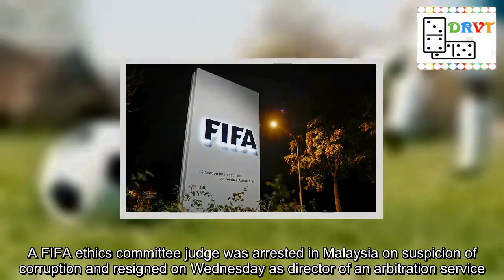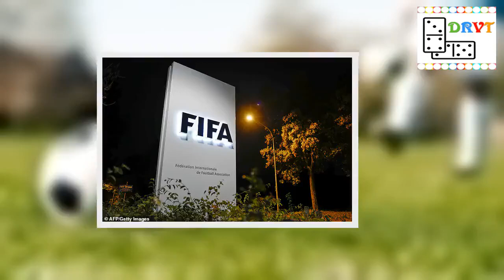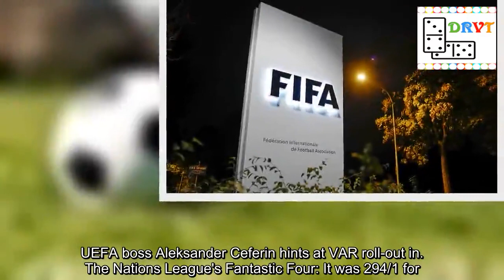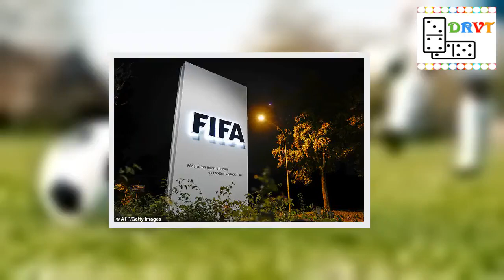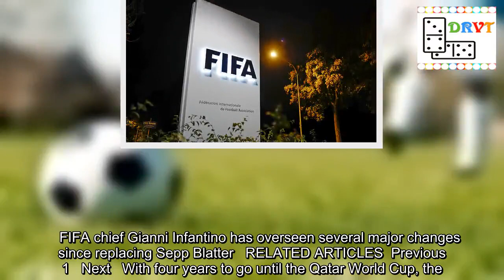FIFA ethics judge Sundra Rajoo arrested in Malaysia in corruption case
A FIFA ethics committee judge was arrested in Malaysia on suspicion of corruption and resigned on Wednesday as director of an arbitration service.Sundra Rajoo's lawyer said his client had been detained by the Malaysian Anti-Corruption Commission after returning from FIFA business in Zurich the previous evening.The lawyer, Cheow Wee, said a court refused a request for a seven-day remand order against Rajoo, and that he was later released unconditionally.   A FIFA ethics committee judge was arrested in Malaysia on suspicion of corruption'The judge agreed with our position that he (Rajoo) has diplomatic immunity and privileges,' Cheow said. 'He cannot be arrested nor detained, and isn't subjected to our criminal jurisdiction.'The lawyer said the MACC sought Rajoo's remand to protect and continue its investigation into allegations the ethics judge accepted and used his office for financial favors.Rajoo resigned from his position with the Asian International Arbitration Centre on Wednesday, Cheow said.   RELATED ARTICLES  Previous   1   Next   With four years to go until the Qatar World Cup, the...  UEFA boss Aleksander Ceferin hints at VAR roll-out in...  The Nations League's Fantastic Four: It was 294/1 for...  Get ready for video replays! VAR to be introduced in the...  Share this article   Share   FIFA did not immediately respond to a request for comment on Rajoo's status within the world football body's judicial system. The MACC could not immediately be reached for comment.Rajoo was appointed last year as one of two deputy chairmen of the FIFA ethics committee's adjudicatory chamber.Since Rajoo joined FIFA, ethics judges have passed several life bans on officials implicated in bribery by a sprawling US Department of Justice investigation.Rajoo was proposed for the post by the Asian Football Confederation in a widespread change of personnel within the ethics committee.In May 2017, FIFA president Gianni Infantino oversaw the removal of the previous chairmen of the investigation and judging panels. At that time, the head of FIFA's governance oversight also had his position taken.    FIFA chief Gianni Infantino has overseen several major changes since replacing Sepp Blatter   RELATED ARTICLES  Previous   1   Next   With four years to go until the Qatar World Cup, the...  UEFA boss Aleksander Ceferin hints at VAR roll-out in...  The Nations League's Fantastic Four: It was 294/1 for...  Get ready for video replays! VAR to be introduced in the...  Share this article   Share